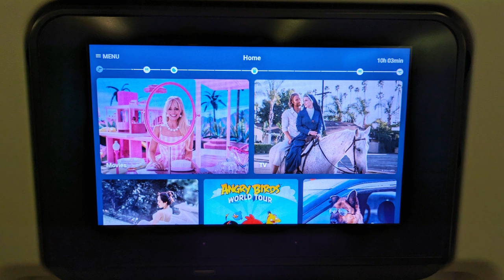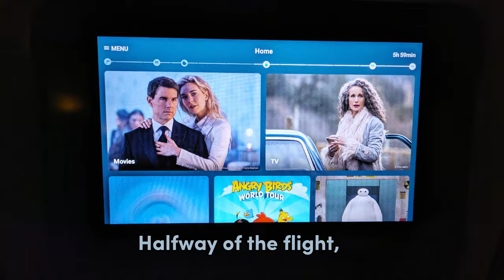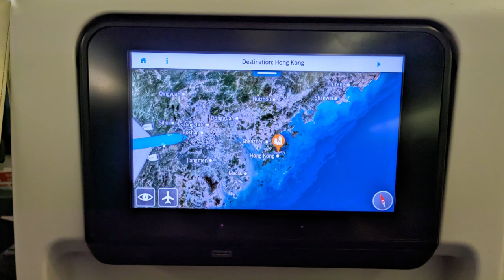Everything I ate on my 11-hour KLM Economy class flight from Amsterdam to Hong Kong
In this video, I am going to show you everything I ate on my 11-hour KLM Economy class flight from Amsterdam to Hong Kong (AMS - HKG). I had dinner, after-dinner coffee/tea and treat, a movie snack, and breakfast. I really loved the tapas set and I appreciated that the flight attendant walked by again to distribute the leftover bread for people who wanted another one. As breakfast, everyone got peach-passion fruit yogurt, assorted fruit, and a long apple puff pastry.

The seat was comfortable and the leg space was sufficient for a short person like me. The only issue was the fluctuating temperature in the cabin. Sometimes, passengers were sniffling and sometimes, sweating.

Boeing 777-200